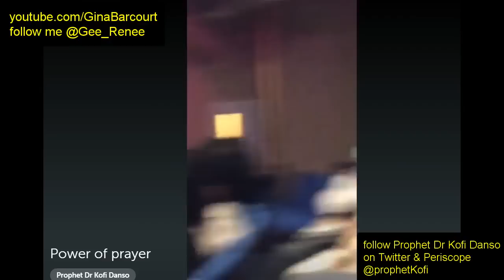Prophet Kofi Danso Power Of Prayer Levels Of Prayer 12-25-15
Prophet Kofi Danso Power Of Prayer Interceding Intervening Intersecting. The Levels Of Prayer 12-25-15